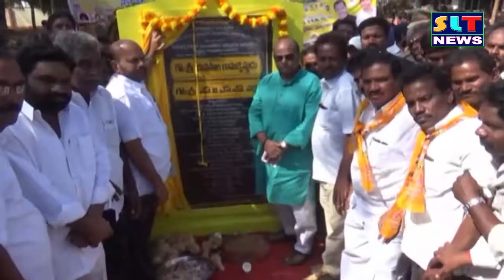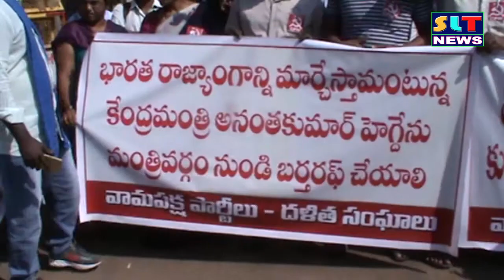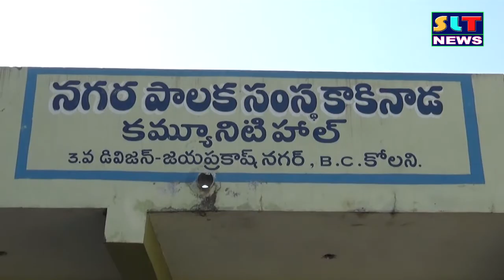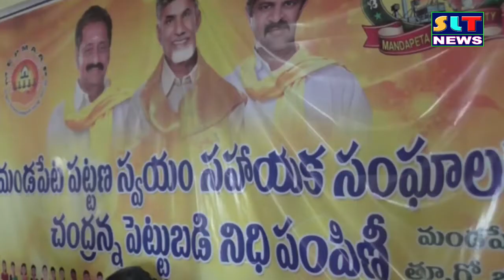SLT NEWS EAST GODAVARI 30 12 2017